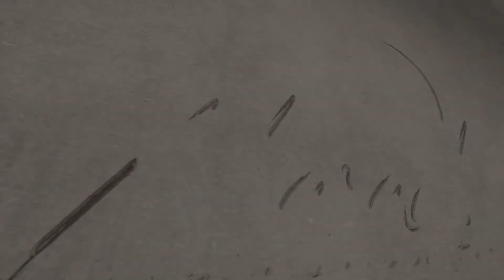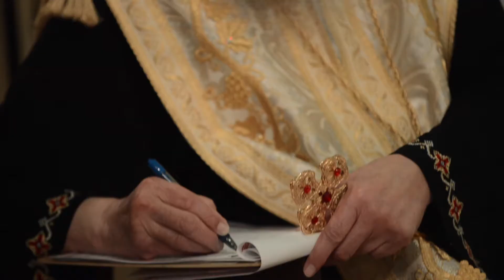Dolagy & Kirollos's wedding by Mina Elkomos